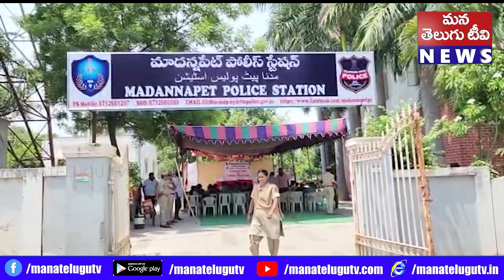సైదాబాద్ మాదన్న పేట రౌడీషీటర్లకు సౌత్ ఈస్ట్ డిసిపి చెన్నూరి రూపేష్ మాదన్న పేట పీఎస్ ఆవరణలో కౌన్సెలి